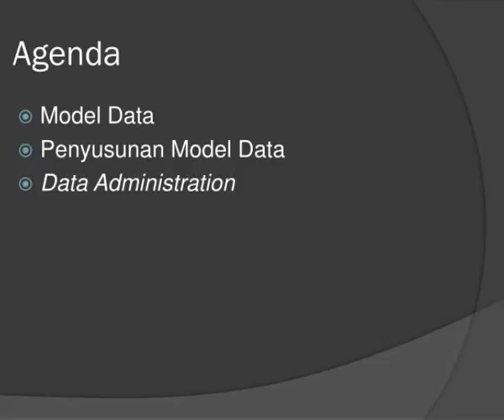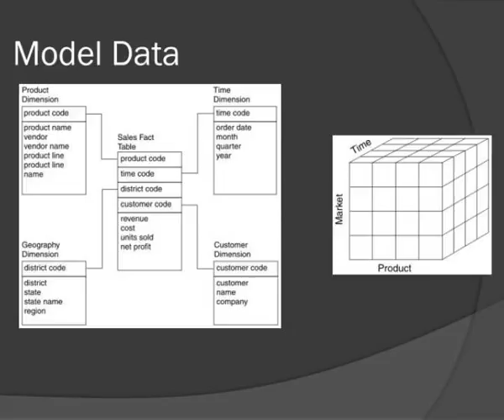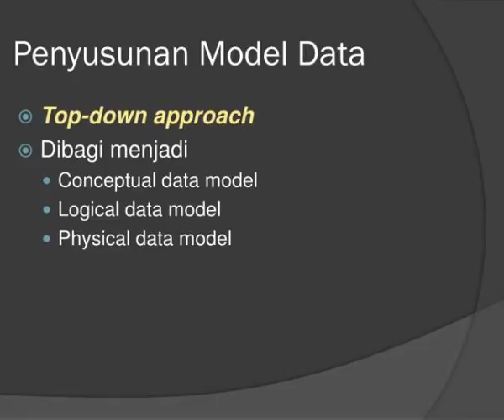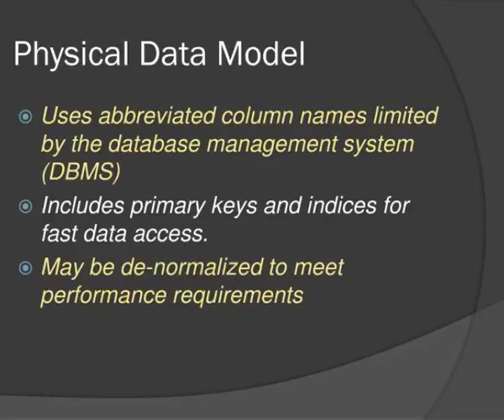model data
Panji Wisnu Wirawan.  Model Data.  Agenda.  Model Data  Penyusunan Model Data  Data Administration.  Model Data.  Model  ? pola, rencana, reprenstasi/miniatur, atau deskripsi yang didesain untuk menunjukkan struktur atau kerja dari obyek, sistem dan konsep. Slideshow 3095875 by kolton